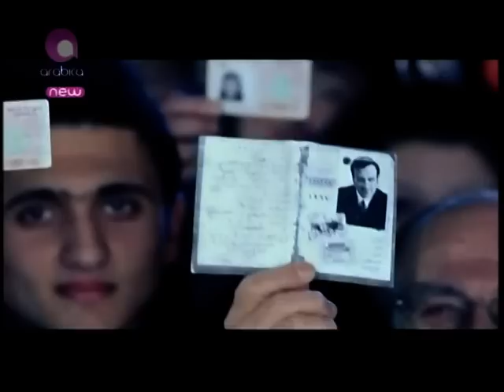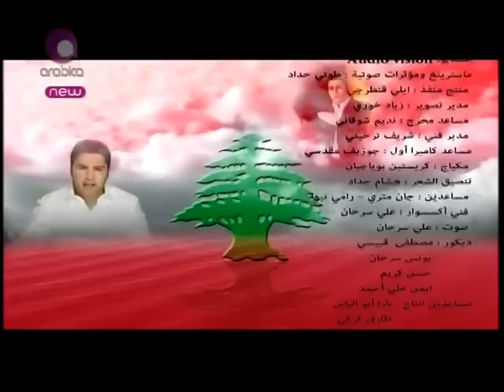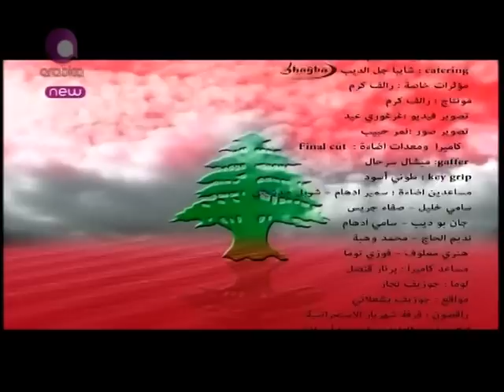HISHAM EL HAjj T3amar Lebnan 2011 Neww Video Clip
Hisham  EL HAJJ  Neww  Video Clip  2011  Lebanese Lebnan Arabic  Music